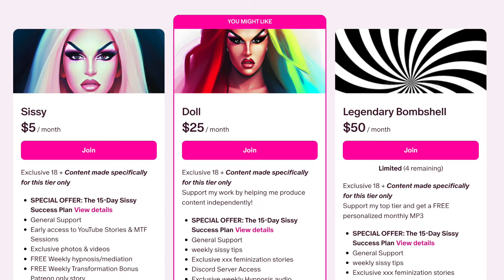The Girls Academy ✨📚 30 Sissy Tasks - Training Course 💋🌀💄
FREE Crossdressing Stories📚: @jasminescrossdressingstories
Sissy Starter Kit

All Hypnosis is Self-Hypnosis. You can never be made to do something you would not want to do or have your consent violated by an audio recording. You can turn off this recording whenever you want, just like an audio book or movie.

*Some Images are AI created and prompted by me

Shop the Girls Academy Shop on Etsy TODAY! 🛍️

The Sissy Starter Kit includes:
-How to craft the perfect sissy body
-5 sissy workouts
-5 Sissy foods to eat for a girly body
-Body Measurement Guide Included
-FREE make-up course